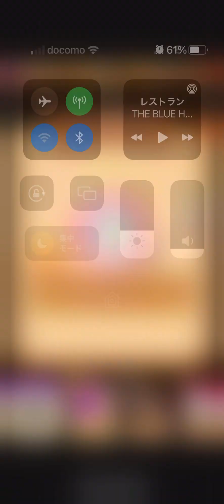linepop2ラインポップ2 レベル4690 金